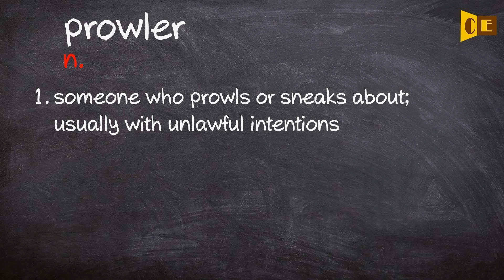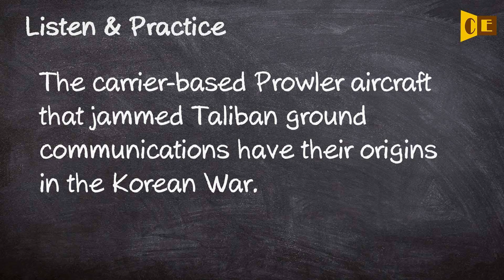Prowler Pronunciation, Paraphrase, Listen & Practice